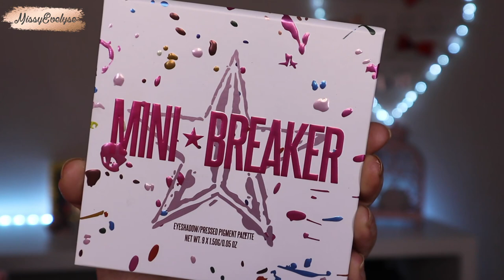Mini BREAKER de Jeffree Star | Swatch & Makeup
📍Aujourd'hui c'est le Swatch & Makeup de la palette Mini Breaker de @jeffreestar  que j'ai eu dans le swap avec ma petite Manon adorée ☺️

✦ Mes liens de parrainage:
✦ Produits utilisés:
☞ Pour le teint:
* Primer: Princess potion de W7
* FDT: True skin de Catrice (30)
* Correcteur: XX révolution (CX1)
* Poudre: Set beauty amplifier de Sephora
+ Crayon Catrice Slim'matic ultra precise (040 cool brown)
* Bronzer: Hoola de Benefit
* Blush: Babydoll de Essence